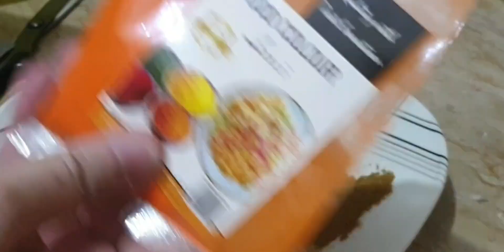Family Dawat Vlog | Family Dawat menu |Family dawat food enjoye |Ayesha dazzel Beauty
dawat,dawat vlog family,daily vlog dawat recipes,dawat in homedawat vlog pakistan grand eid dawat vlog family vlog dawat vlogs
dawat vlog indian,dawat ideas family vlogs
family challenge
vlog
family fun
erum family vlogs
eid grand dawat vlog 2023
dawat vlog preparation
dawat preparation
dawat
dawat vlog pakistani
 vlogsusral ki dawat
malka aliya and family
eid dawath vlogs